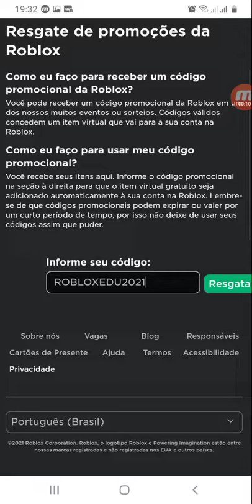COMO GANHAR O NOVO ITEM DE PROMOCODE!! UM TECLADO FUTURISTA!!